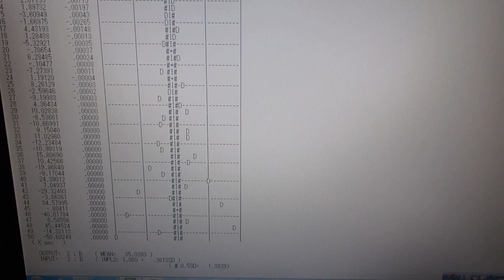超音波技術（多変量自己解析モデルによるフィードバック解析）